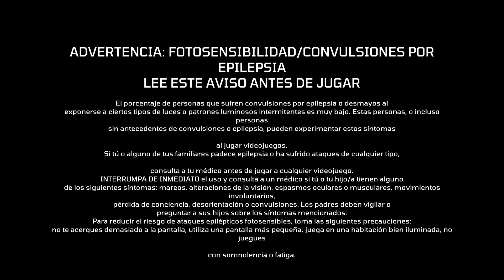Meet Your Maker PS4/PS5 Gameplay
Meet Your Maker es un videojuego de disparos en primera persona desarrollado y publicado por Behavior Interactive . En el juego, los jugadores tienen la tarea de construir y asaltar puestos de avanzada generados por los usuarios llenos de trampas y guardias. El juego se lanzó para Windows PC , PlayStation 4 , PlayStation 5 , Xbox One y Xbox Series X y Series S en abril de 2023.

Está ambientado en un mundo postapocalíptico en el que los jugadores deben construir un puesto de avanzada e infiltrarse en los creados por otros jugadores. El jugador infiltrado debe agarrar "GenMat", materiales genéticos que se encuentran en el centro de cada puesto de avanzada, y escapar del puesto de avanzada con él. Los jugadores pueden asaltar un puesto de avanzada solos o con otro jugador. Los jugadores están equipados con una variedad de armas de fuego, granadas, un gancho de agarre y un arma cuerpo a cuerpo. Se alienta a los jugadores a dejar palabras de reconocimiento que describan su experiencia después de asaltar un puesto de avanzada.